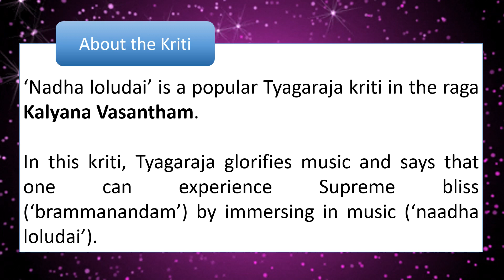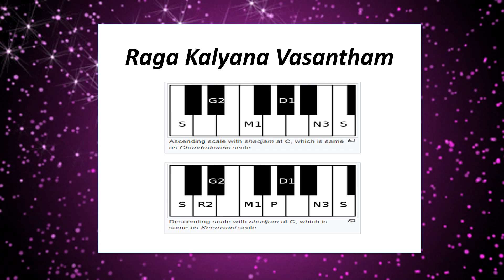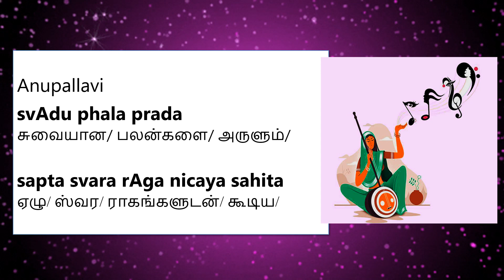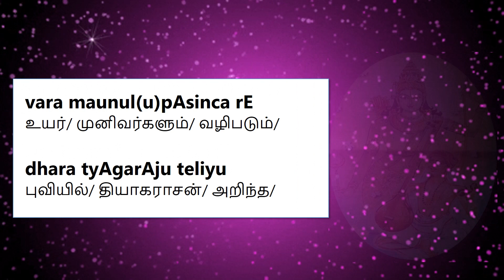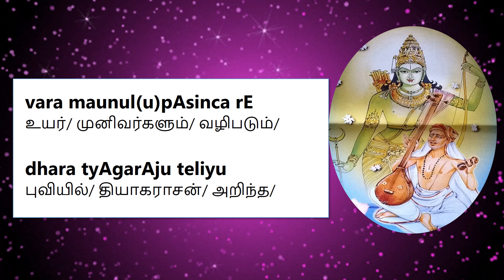NADHA LOLUDAI (KALYANA VASANTHAM) || TYAGARAJA || Lyrics video with Tamil meaning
‘Nadha loludai’ is a popular Tyagaraja kriti in the raga Kalyana Vasantham. In this kriti, Tyagaraja glorifies music and says that one can experience Supreme bliss (‘brammanandam’) by immersing in music (‘naadha loludai’).

Raga: Kalyana Vasantham
Lyrics : Tyagaraja
Singer: Sudha Ragunathan